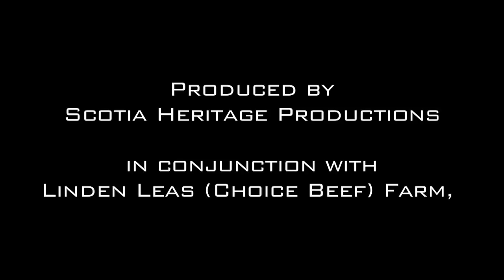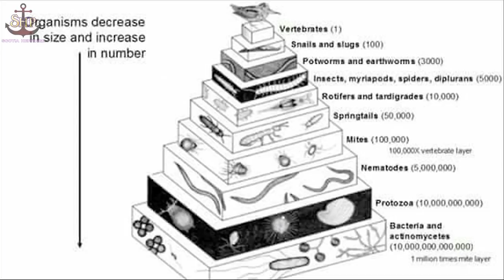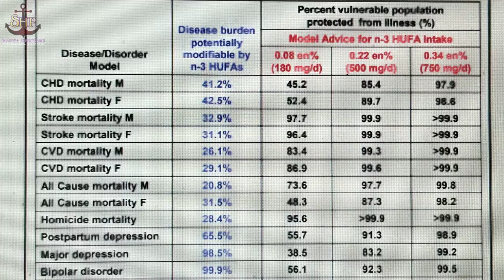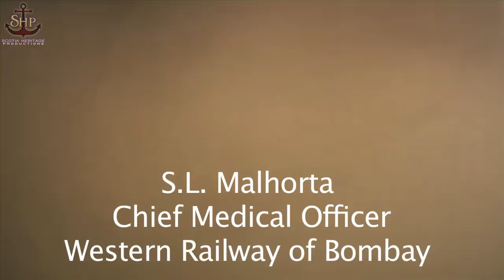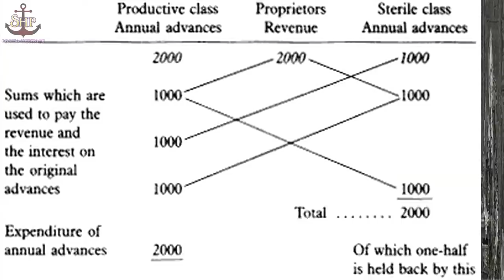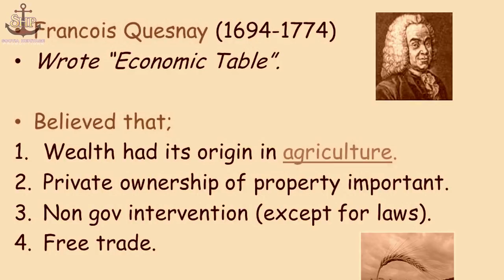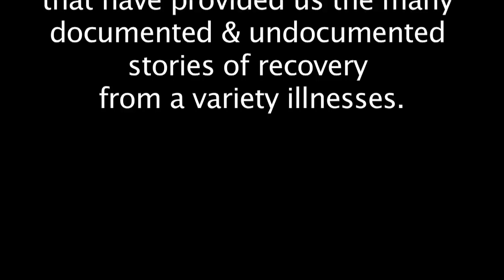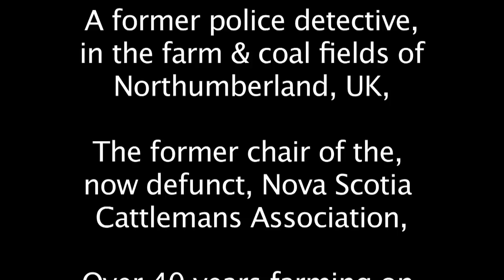What's Your Beef? Let's end the Cowspiracy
A Documentary by Scotia Heritage Productions from Cumberland County, Nova Scotia examining possible solutions to a variety of current local and global issues through the promotion of Grass-Fed livestock and "back to basics" agriculture in general.